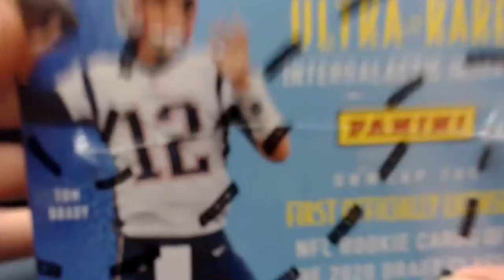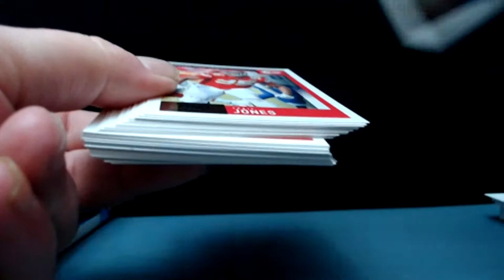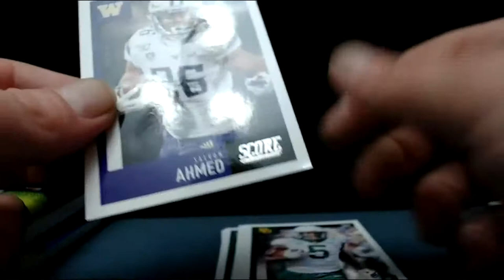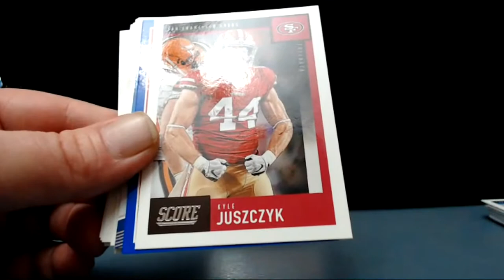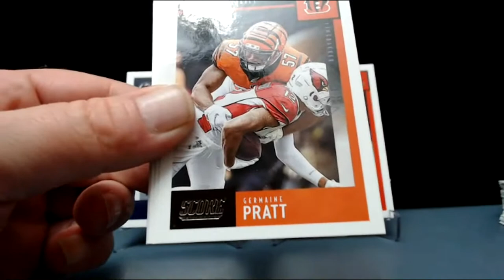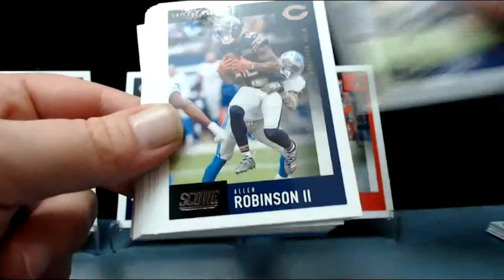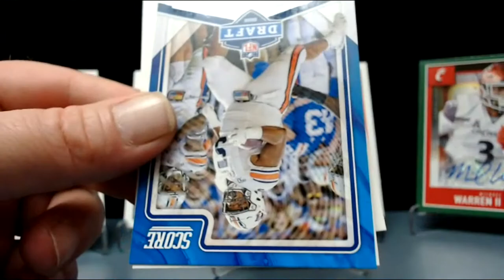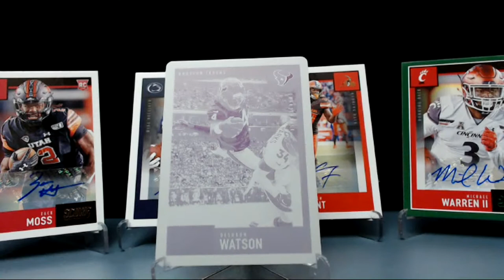1/1 Printing Plate! 2020 Panini Score - Plus 4 Autographs!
An Awesome Break! Tons of great rookies, good looking inserts, and a 1/1 that you have to see!